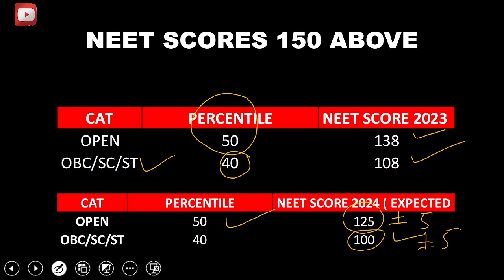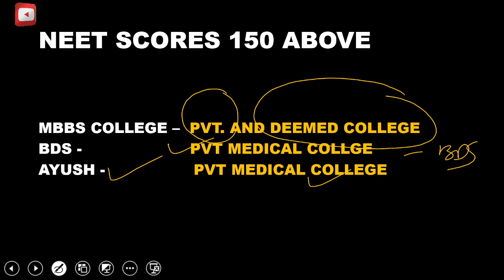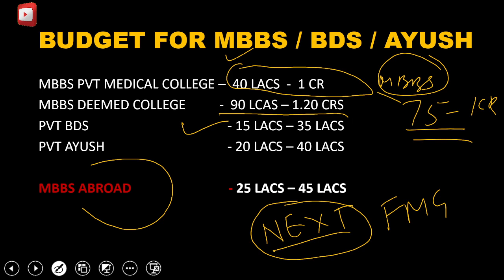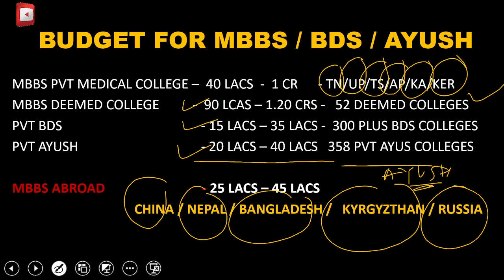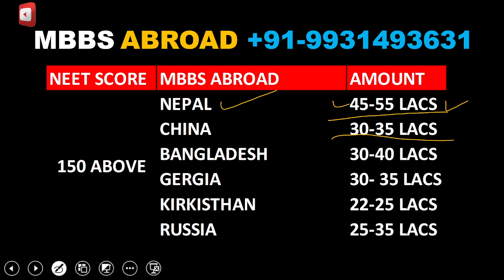NEET 2024 Score 150 plus MBBS Kaise kare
Welcome to our NEET MBBS education channel! We are dedicated to providing comprehensive content to help NEET aspirants excel in their medical entrance exams. Expect informative videos covering various subjects, in-depth explanations, and expert tips from experienced teachers. Our goal is to simplify complex topics, clarify doubts, and guide you towards acing your exams.
Join us on this educational journey and learn more to achieve your dream of becoming a successful doctor. Learn more.

Youtube.com/@DayBurst.Official

This video is made solely with the purpose of spreading awareness and educating the viewers. The information demonstrated and explained in the video are true to the best of our team’s knowledge and research. Nevertheless, if any error is committed, the same was never intended to be and is absolutely unintentional.